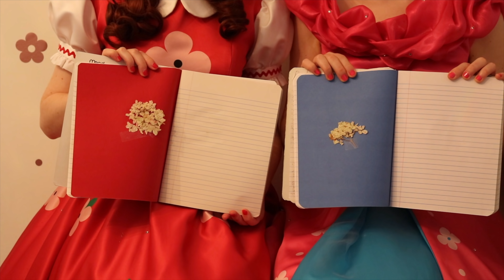Poppy & Posie's First Day of School + GIVEAWAY! | Fun and Educational Kids' Show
Join Poppy and Posie at the Blossom Shoppe as they tell you all about their first day of school and their special school routine that is sure to get rid of any back to school jitters your little sprout may be feeling! Make sure to watch until the end of the video to learn all about Poppy and Posie’s special first day of school tradition designed to inspire the most colorful school year, and how your family can join in on the tradition, too!

Purchase "The Blossom Shoppe", Poppy and Posie costumes, and more book-inspired products

In each video of “The Blossom Shoppe”, join Poppy and Posie at the Blossom Shoppe, an inclusive and accepting place where children from around the world are welcomed to learn, grow, and blossom together! Poppy and Posie's fun and educational kids' videos inspire creativity, kindness, and confidence! From telling stories, to singing and dancing, to fun games as well as DIY kids' activities, Poppy and Posie's videos are both entertaining and enriching, touching upon meaningful lessons and topics in a new way,  designed to encourage positive growth and development in their blossoming viewers. Children are invited to take part in each conversation by submitting videos of themselves to be featured in the episode.

Poppy and Posie Blossom are the beloved main characters of the award-winning picture book, "The Blossom Shoppe," which was published under The Blossom Company -- the children’s book publishing and media company where stories truly come off the page through storybook character videos and live events as well as through fun and enriching book-inspired products to promote creativity and a love of reading.

Through the unique combination of literature and storybook character videos for kids and events along with book-inspired products and activities (crafts, coloring pages, DIY kits, music albums, costumes, and more), The Blossom Company hopes to inspire children to become active and passionate readers, to encourage children to connect what they read to the world around them, and last but not least, to make sure that each and every child knows exactly how BLOSSOM they are!

Driven by a love of creating enriching and inspiring content for children, The Blossom Company was co-founded by Katherine and Caroline Brickley, 22-year-old twin sisters, during their freshman year of college. Katherine and Caroline perform as Poppy and Posie in their internationally-acclaimed YouTube show and they are so happy and humbled to be a part of the kind and welcoming worldwide the show has fostered.

The Blossom Company is dedicated to and inspired by its mission statement:

“We exist to bridge the gap between literature and life, to cultivate creativity, understanding, and acceptance, and to encourage all children to blossom together.”

Music Featured:

“What a Flower Can Do” by Poppy and Posie Blossom
“The Colors Have Come Out to Play” by Poppy and Posie
“Good Friends” by Twisterium